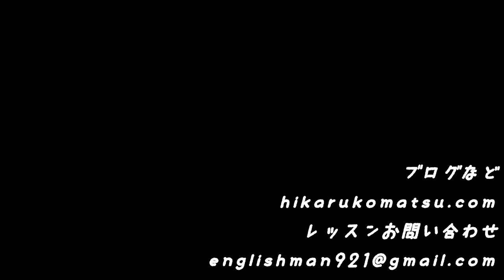トミエマ・ハーモニクス②Tommy Emmanuel's "Over The Rainbow" -Harp Harmonics-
飲み会1回行くよりはるかに安いギターレッスンはこちら
この動画のようなお話についても
全国どこでもスカイプ・対面レッスンはこちら

Tommy Emmanuelさんがよく使うハーモニクステクニックについて説明しています。
この後半は、応用編です。

この技の仕組みを知った時、自分はとても感動した覚えがあるので、皆さんにも知ってもらいたいと思い、こういった動画を撮影しました。
初めて編集をしたので、雑なところが多いですが、話している内容は興味深いものだと思いますので、ぜひ役立てていただければ嬉しいです。
前半と後半に分かれています。

動画制作や音楽活動を応援・サポートしてくださる方は
こちらからお願いいたします！